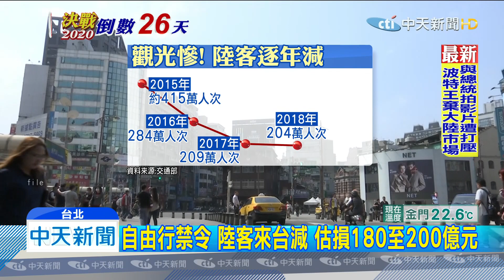20191216中天新聞 旅客破千萬人次！ 蔡推觀光無視陸客減？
選戰逼近，推展觀光藍綠各自出招！總統蔡英文今天12/16出席，觀光政策推展開幕典禮，自豪來台旅客破1111萬人次創新高，也允諾未來觀光局升格觀光「署」，似乎是為了抗衡，韓國瑜十月提出的成立「觀光部」；但根據民調顯示，「低於3成」民眾認為民進黨執政後，生活變好，這樣的數字結果被解讀，是因為陸客驟減，影響人民生計，兩岸僵化，大陸自由行禁令一出後，更估計影響180到200億產值。